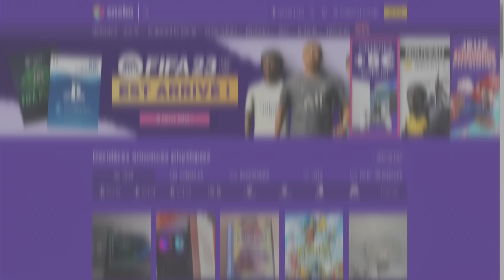LA MEILLEUR TECH ACHAT / REVENTE SUR FUT 23... DE 50K a 1Million